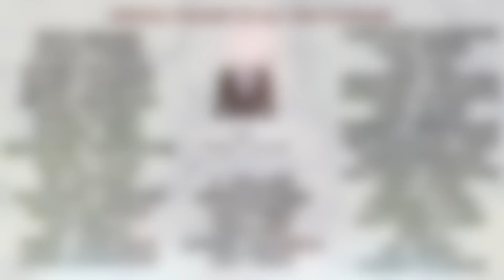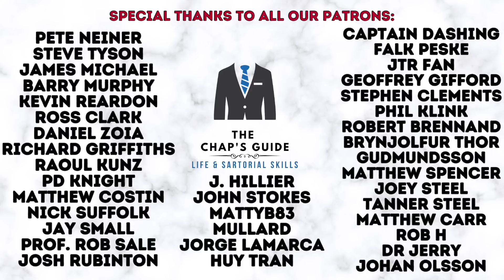CALL THE DRESS SHOTS | TAKE CONTROL OF YOUR STYLE IN REAL LIFE SITUATIONS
In this video you r hosts responds to a question from a viewer, who seeks advice on dressing his age in a situation dominated by much younger contemporaries.